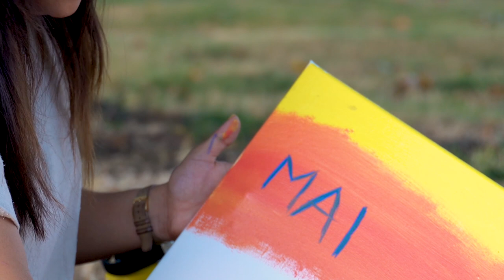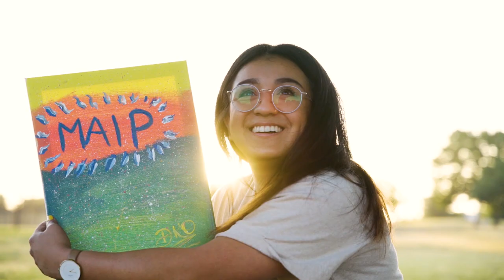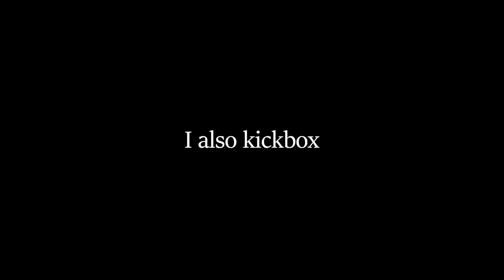Daisy Orozco-MAIP 2020